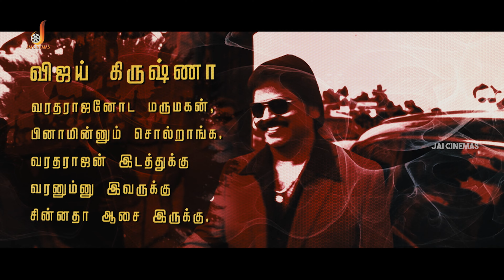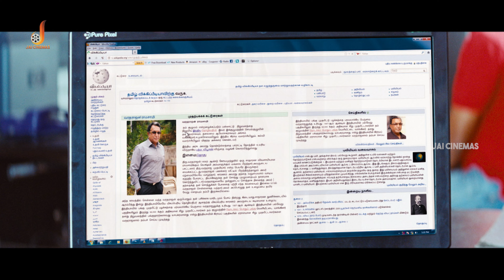Premji Comedy Express Scene | Biriyani HD Scenes | Karthi | Nassar | Hansika Motwani | Tamil Comedy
Biriyani is a 2013 Indian Tamil black comedy action thriller film written and directed by Venkat Prabhu. Produced by Studio Green, it stars Karthi and Hansika Motwani alongside an ensemble cast including Premji, Nassar, Ramki, Sampath Raj, Madhumitha, Jayaprakash, Prem, and Mandy Takhar. Yuvan Shankar Raja composed the score and soundtrack of Biriyani.